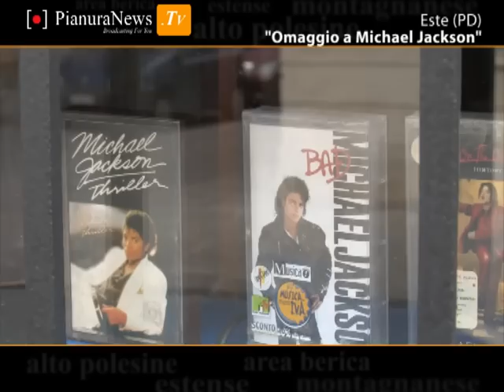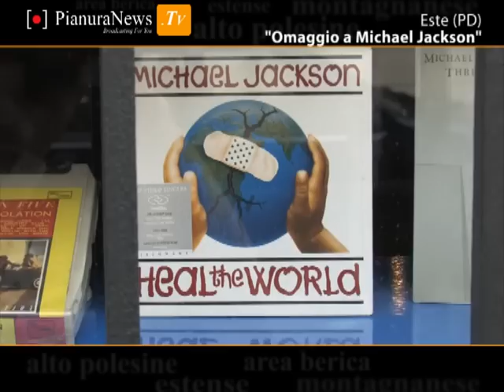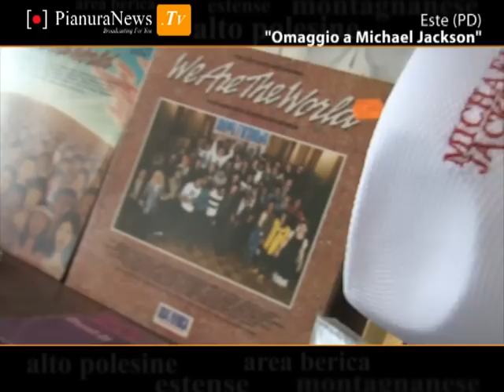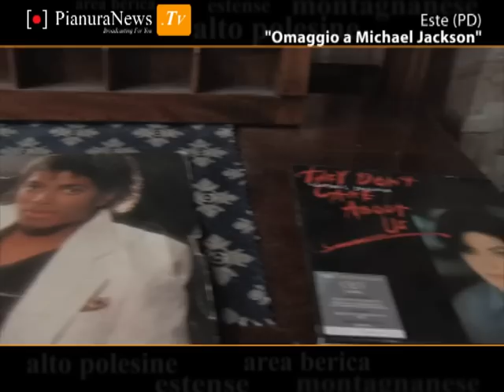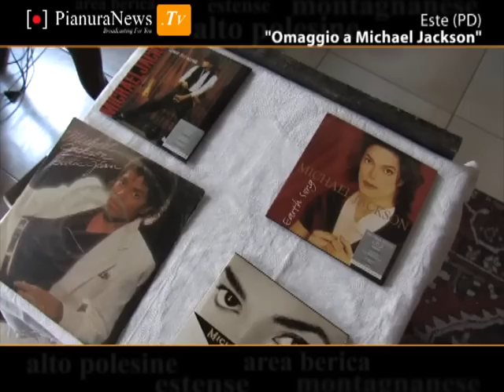Omaggio a Michael Jackson - PianuraNews.TV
Il 25 giugno 2009 moriva a Los Angeles Michael Jackson e oggi, ad un anno dalla scomparsa, si celebrano commemorazioni in tutti il mondo, e anche Este porta il suo contributo. Grazie al lavoro del collezionista Roberto Bevilacqua, sarà infatti allestita una mostra intitolata "Omaggio a Michael Jackson", ovvero una vasta collezione di cd, dvd, musicassette, dischi in vinile e stereo otto tutti incentrati sul cantante scomparso.